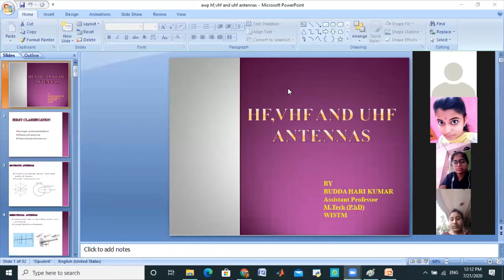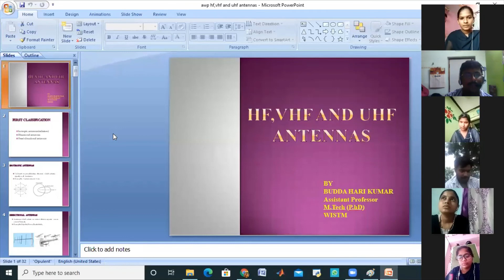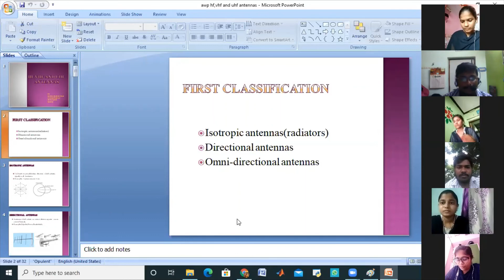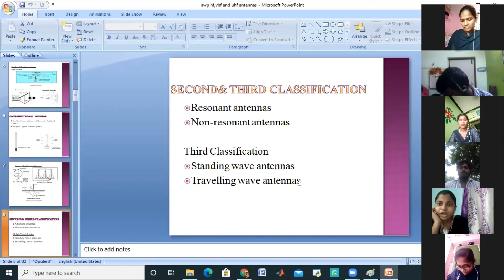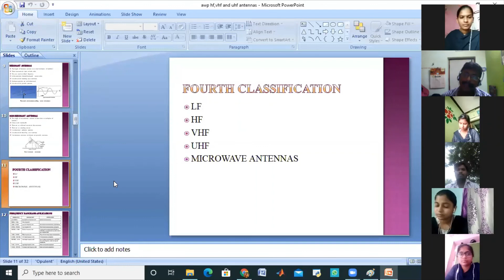Introduction of HF, VHF, UHF Antennas& Classification of Antennas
Introduction of HF, VHF, and UHF Antennas
Classification of Antennas